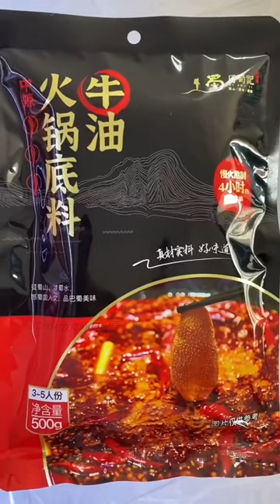Do you like eating Chinese famous “hot pot”? Do you know how hotpot condiment made?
survival cooking,
village food cooking,
yeung man cooking,
cooking breakfast,
cooking song,
cooking cream recipe,
sam cooking guy,
mini kitchen cooking,
cooking video,
cooking receipe,
indian cooking recipe,
cooking in tamil,
teaching my cooking skills,
easy cooking for kids,
new cooking channel,
sam the cooking guy,
teaching you my cooking skills,
healthy cooking oil,
asmr cooking,
cooking vlog,
cooking games free,
cooking kids,
vegetarian cooking,
cooking guy,
cooking healthy meals,
cooking asmr,
chinese cooking,
toys cooking,
vegan cooking channel,
cooking ideas,
healthy cooking ideas,
cooking cartoon,
daz games cooking simulator,
fish cooking,
chef cooking,
cooking toys,
indian cooking,
miniature cooking / delicious seafood recipes / asmr miniature cooking mini food,
pinoy recipes cooking,
recipes cooking filipino food,
cooking rice,
kids cooking,
cooking fish,
easy cooking videos,
cooking wagyu steak,
rice cooking,
cooking play,
gordon ramsay cooking steak,
korean food cooking,
cooking tree,
cooking beef,
malayalam cooking,
cooking girl,
village food,
cooking crab,
healthy cooking videos,
north indian cooking,
Best cooking,
cooking games,
Village in cooking,
cooking pork,
village cooking in india,
home cooking show,
pastha cooking in tamil,
korean cooking,
cooking steak in oven